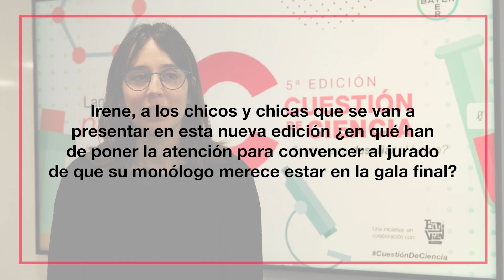Irene Rodríguez, miembro del jurado de Cuestión de Ciencia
Irene Rodríguez es miembro del jurado y doctoranda en neurociencias, y nos comparte trucos para destacar en la gala final de CuestiónDeCiencia. 💡 Además de escoger un tema que motive a los finalistas, destaca la importancia de hacer divertido tu monólogo y tener una buena puesta en escena.